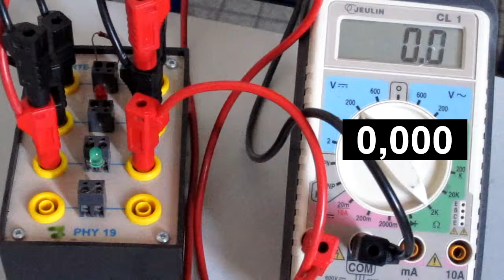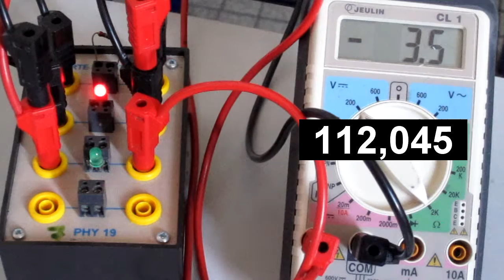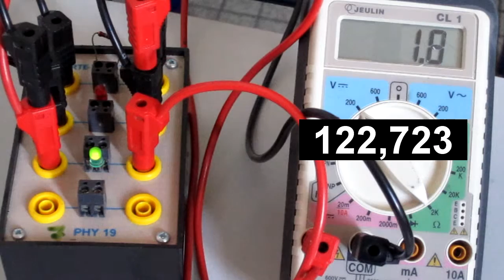Etude (avec papier millimétré) d'une tension alternative sinusoïdale périodique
Pour obtenir une courbe sinusoïdale, il faut minimum relever une valeur de tension toute les 5 secondes.
On peut voir trois périodes en tout, ce qui est normalement suffisant pour voir le phénomène périodique.